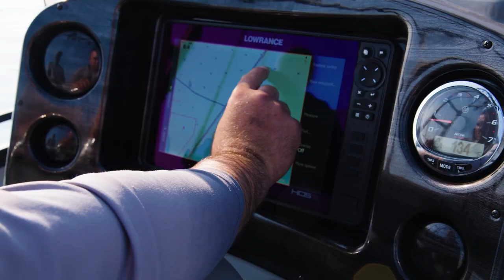Traverse City Burbot Fishing & Saginaw Bay Walleye Fishing!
Hot Bite Fishing Report - March 1st

Thanks to Angler Qwest Pontoons & Domka Outdoors for sponsoring these reports.

For more information on the locations mentioned visit: Go Great Lakes Bay Traverse City Tourism